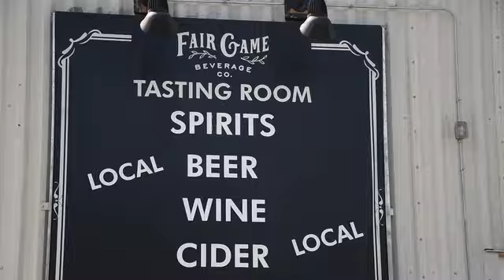Fair Game Beverage Company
Distilled spirits would not be possible with out local North Carolina agricultural products. Lyle Estil details how local is an integral part of what they do on their Pittsboro, NC campus.